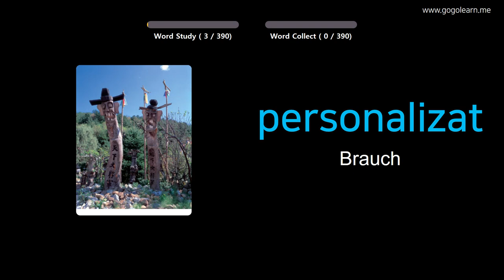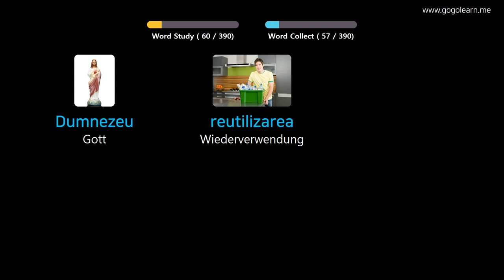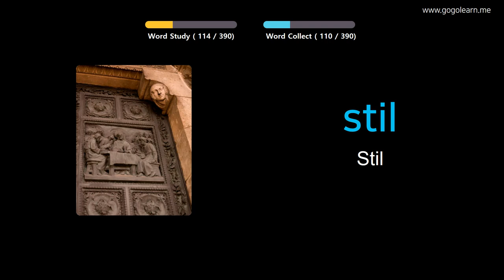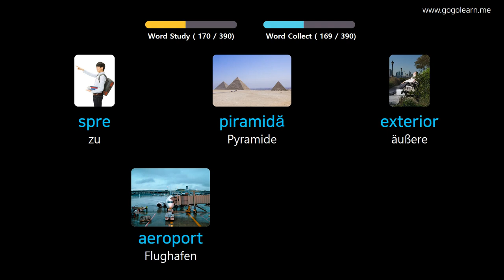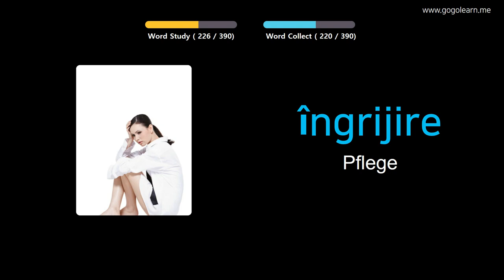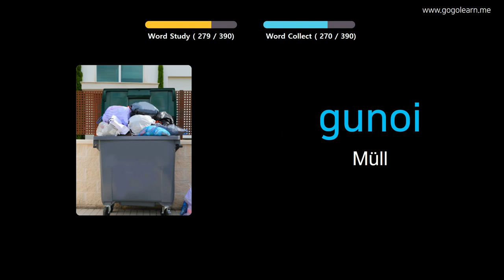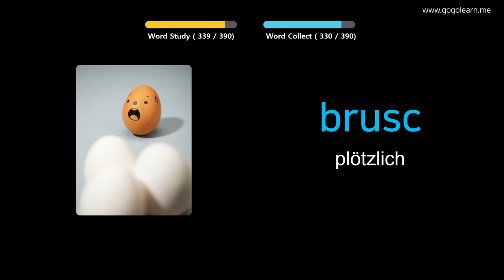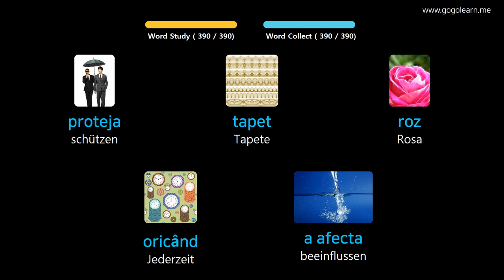Rumänisch Lernen Durch Bilder |Rumänisch Wortschatz Mittelschule 2 | Golearn